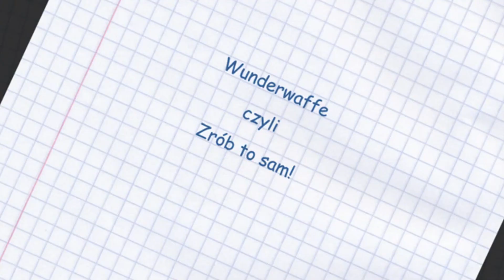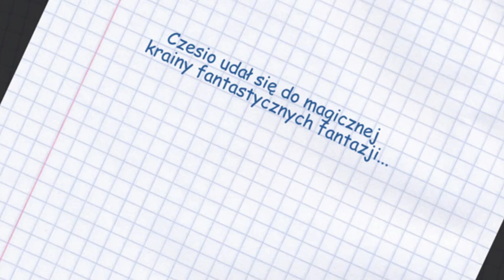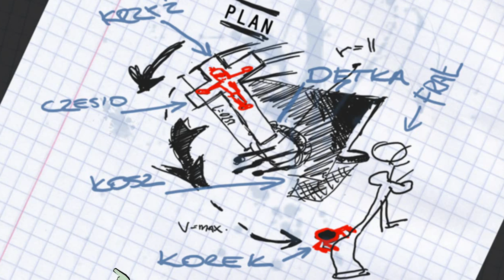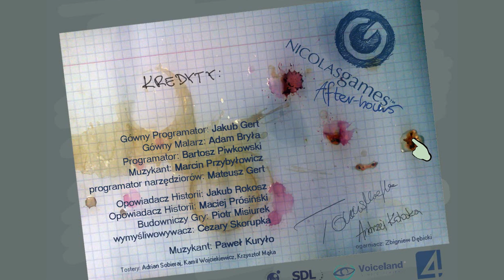Sposób na facetkę | Włatcy Móch: Wrzód na dópie #04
To już ostatni odcinek Włatców. Nie była to gra długa, ale dała trochę frajdy, zwłaszcza po tym, jak obejrzało się kilka odcinków.